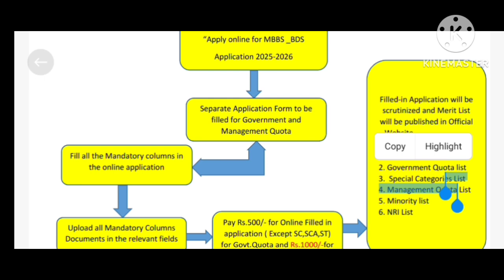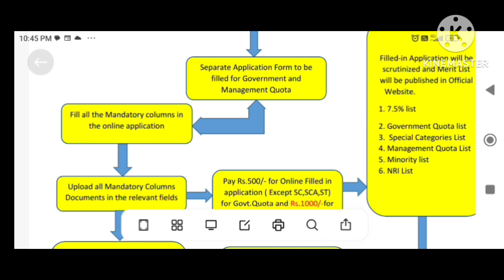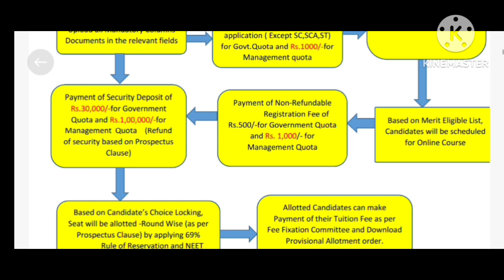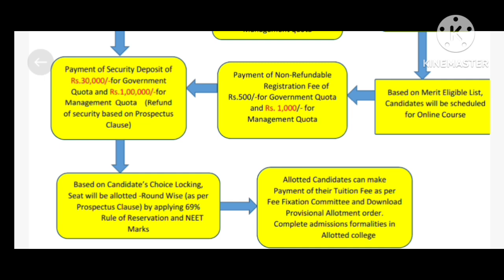MBBS/ BDS application போட்ட பின் என்ன நடக்கும்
tamil nadu medical counselling choice filling